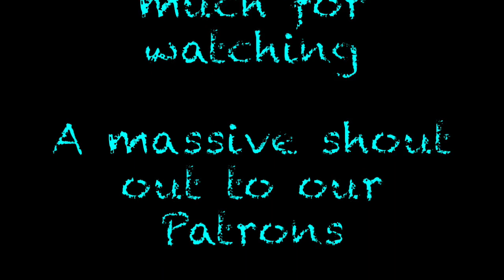Two families one Sail Boat Episode 21 | Sailing Catalpa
This episode we enjoy the holidays with friends and family comes to stay and say goodbye.  skurfing for the first time and enjoy being back out on anchor Big love the Catalpa Crew

Music
Oka - Simple Way
Raku One O'Gaia - A happy song
Raku One O'Gaia - So beautiful and strange